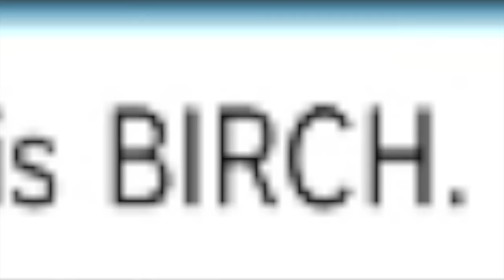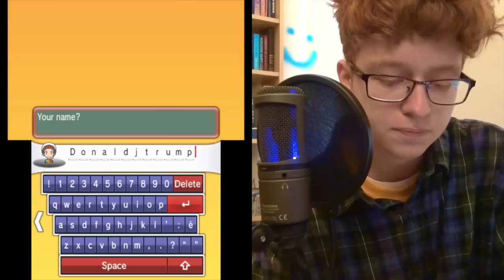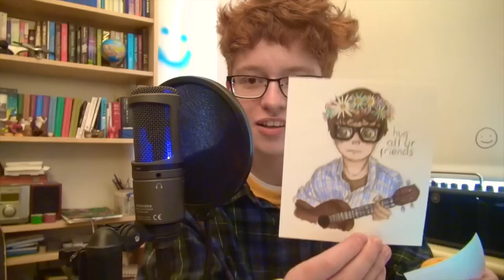Playing Pokémon Omega Ruby!!!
Unless I make a vid and say I'm extending it.
I will be making videos in which I open whatever u send me so if you don't want something shown or read out on camera add a little note to let me know!!

*          Robin Skinner, Box 305             *
*                 23 King Street                     *
*                    Cambridge                        *
*                      England                           *
*                      CB1 1AH                         *